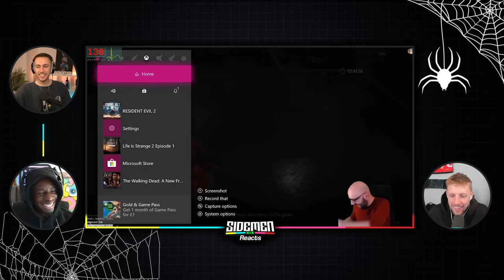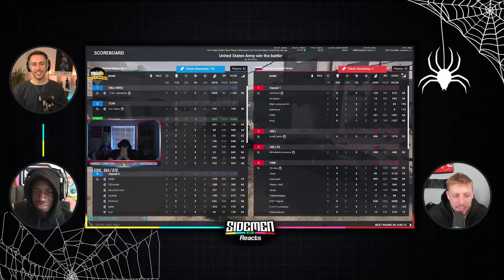STREAMERS GETTING JUMP SCARED!